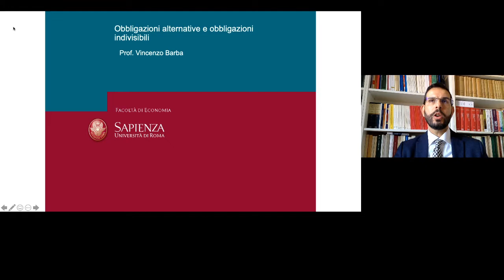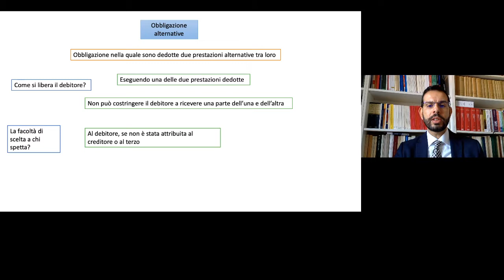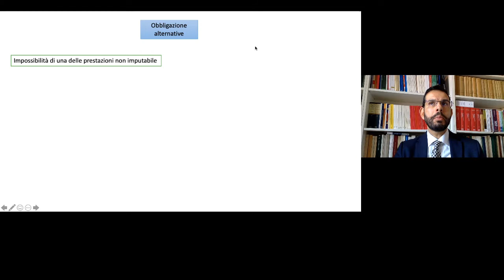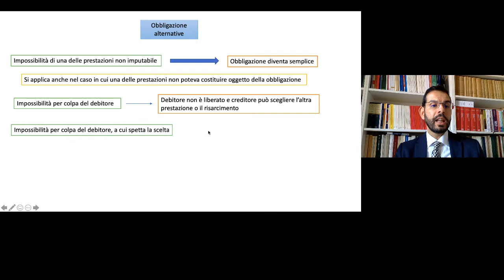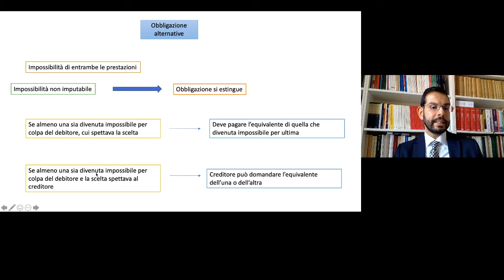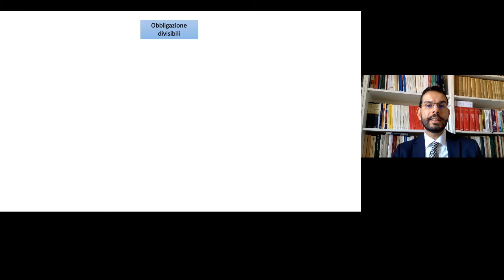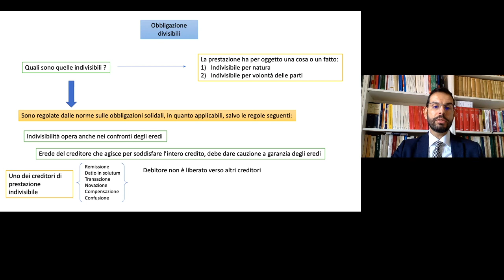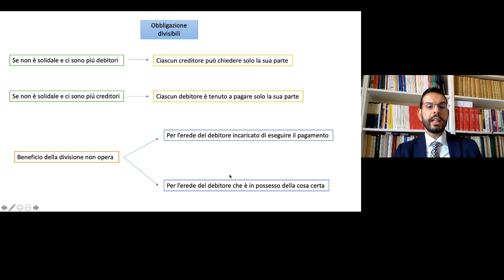Lezioni di diritto privato. E 12 Obbligazioni alternative e indivisibili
Obbligazioni alternative
Obbligazioni con facoltà alternativa o facoltative
Obbligazioni indivisibili
Obbligazioni divisibili